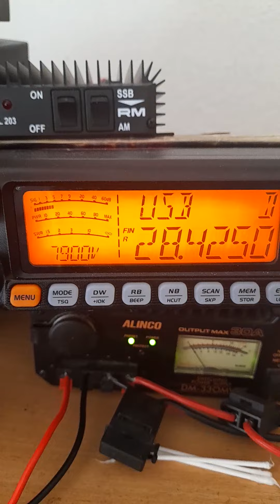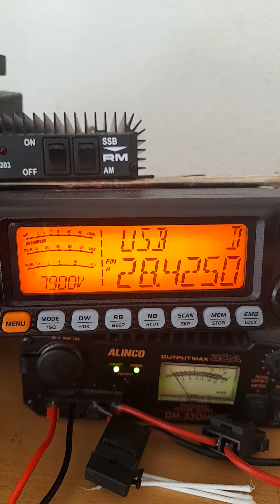US0MM 59 🇺🇦 Sirio 5000 Dx. 73"s